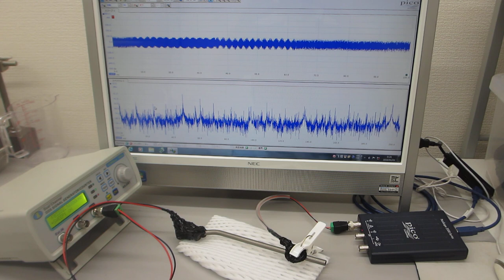メガヘルツの超音波発振制御（超音波システムの開発技術 ultrasonic-labo）